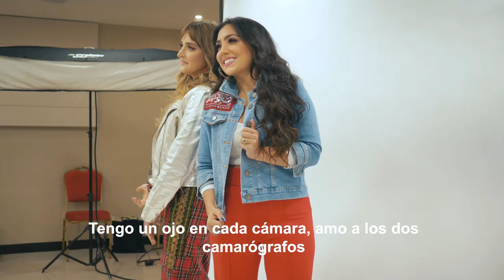VLOG 6 Mirella Cesa - Trascamara Sesion Mall del Sol campana navidad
Mirella Cesa video blog